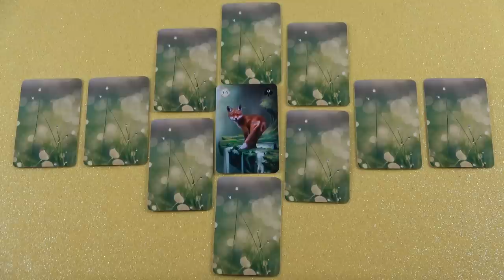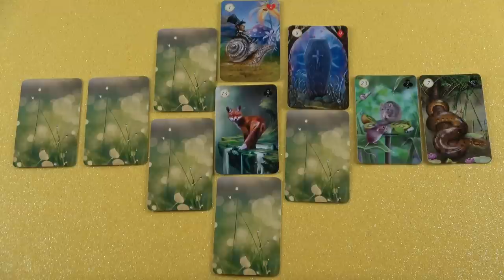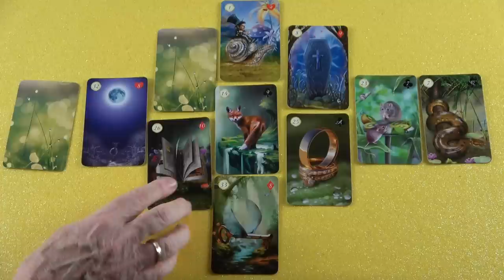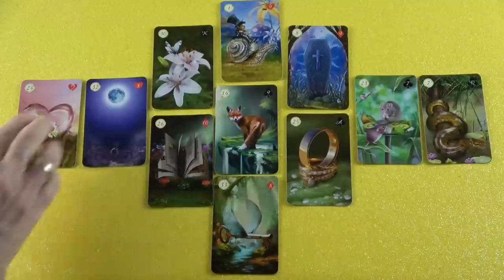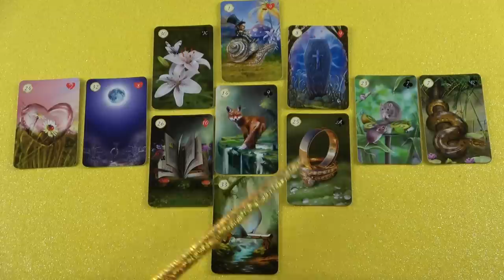Mit szeretne mondani neked?